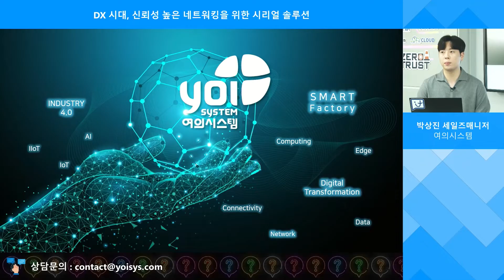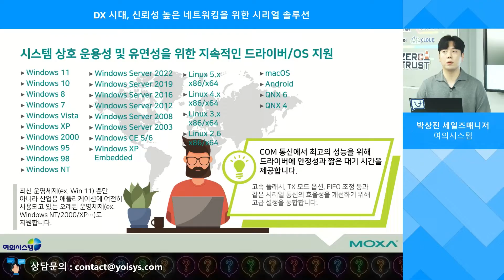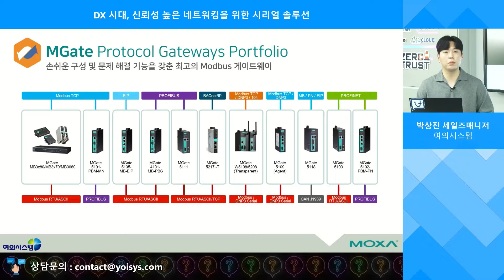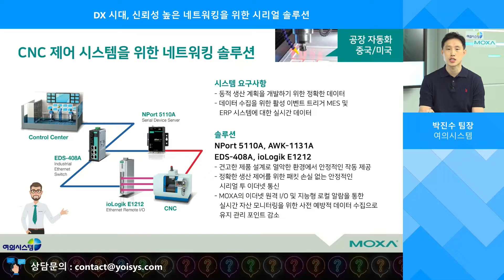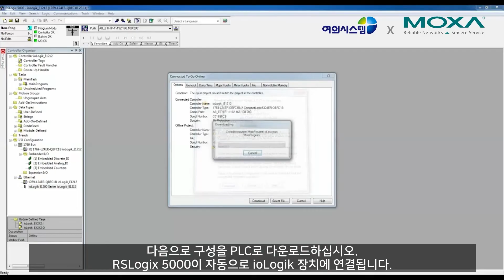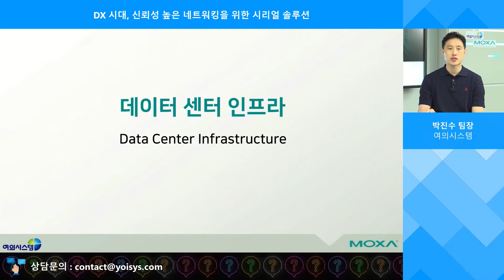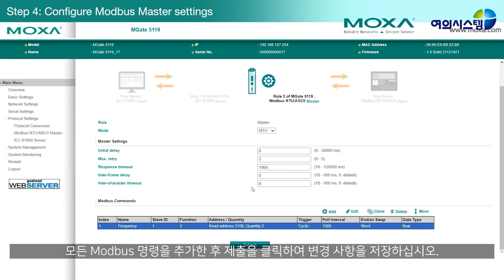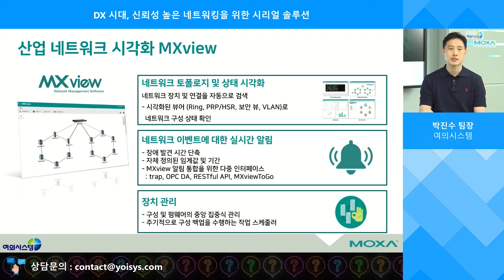DX 시대, 신뢰성 높은 네트워킹을 위한 시리얼 솔루션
산업현장이 변화하고 있습니다.

디지털트랜스포메이션이 산업 현장에 까지 영향을 미치고 있습니다. 하지만, 현장에서는 아직 시리얼 장비를 사용하고 있기 때문에 직면한 미래를 위한 디지털화에 어려움을 겪고 있습니다. 이더넷 기반 통신 인터페이스 장비로 교체하기에는 많은 비용과 시간이 소요 되기 때문입니다. 이번 웨비나를 통해 여의시스템 x MOXA의 간편하고 신뢰할 수 있는 차세대 시리얼 솔루션으로 디지털화에 한걸음 다가가시기 바랍니다.

[세션 안내]
- DX시대, 신뢰성 높은 네트워킹을 위한 시리얼 솔루션 / 박상진 세일즈매니저(네트웍사업부), 박진수 팀장(기술서비스팀 NS 파트)

2006년부터 2,000회이상 진행된 다양한 웨비나를 통해 국내외 최신 IT 기술을 확인하세요.